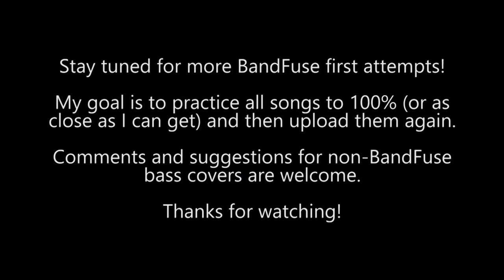BandFuse Bass - Surrender (1st Try: 93% REAL Difficulty)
This was my first attempt playing Cheap Trick's Surrender on BandFuse.  My plan is to play all the songs on real difficulty and post them no matter how bad they may be and then practice them all and upload them again later hopefully at 100%!